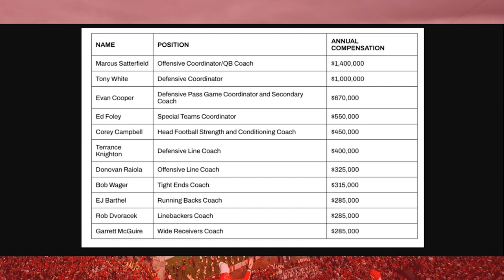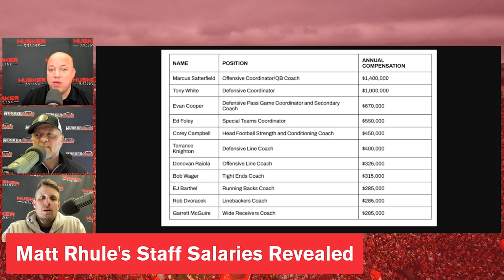Matt Rhule starts clean with staff I Breaking down the Nebraska Football coaching staff's salaries